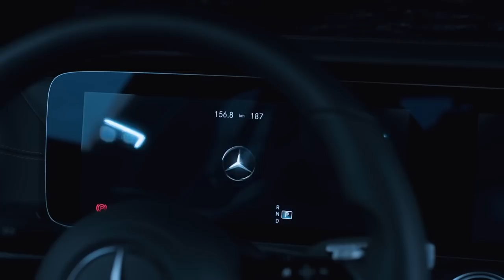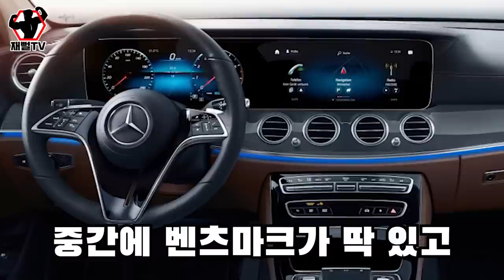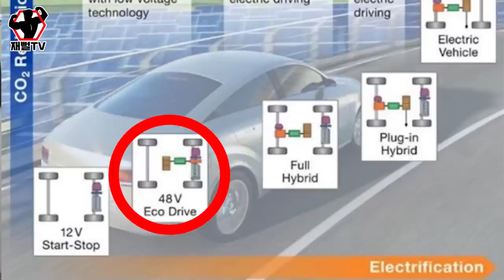벤츠 E클래스 페이스리프트 개봉박두! 기존모델 할인 얼마 가능합니까?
벤츠에 온김에 곧 나올 신형 E클래스 살펴봤습니다
디자인의 변화가 가장 눈에 띄는데
곧 출시될 G80, 5시리즈!
3파전이 예상되어 있습니다
이번에도 1등을 할수 있을까요?ㅎㅎ